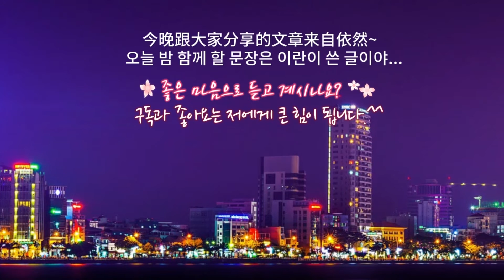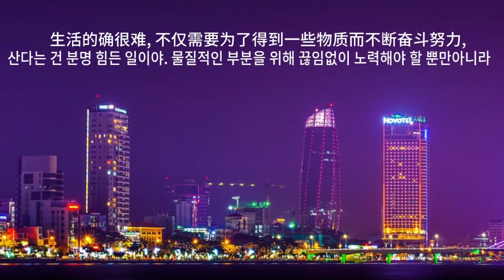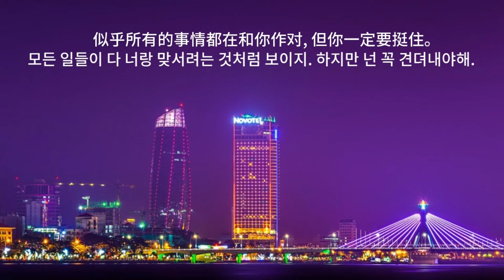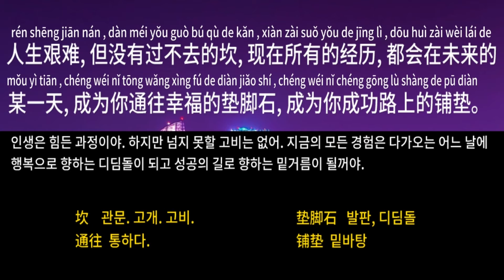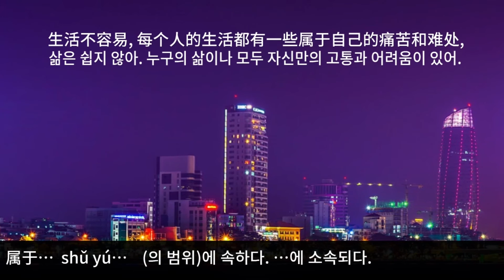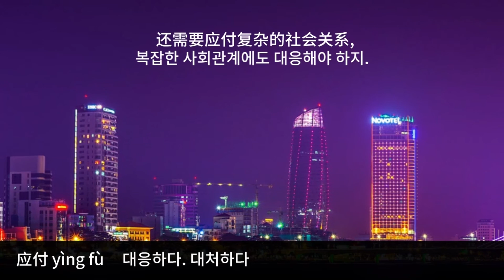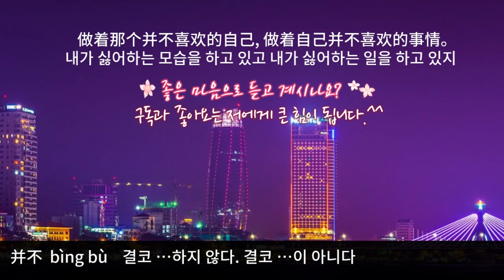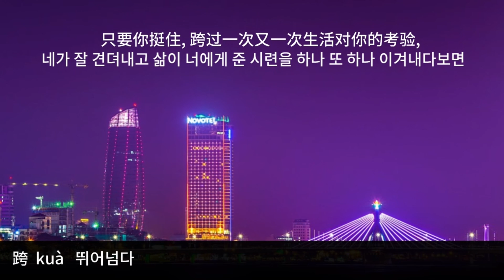힐링중국어 70.삶은 힘들지만 넌 꼭 견뎌내야 해(한글자막)生活很难, 但你要挺住/홍매쌤의 감성라디오/Healing Chinese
💖오늘의 토닥토닥💖
인생은 힘든 과정이야. 하지만 넘지 못할 산은 없어.
지금의 모든 경험이 언젠가는 행복으로 향하는 디딤돌이 되고
성공의 길로 향하는 밑거름이 될꺼야.
👉월요일 밤 10시 힐링과 감성을 전하는 중국어- 홍매쌤의 감성라디오
💛내레이션:박홍매-중국에서 태어나 21년, 일본 9년 거주, 현재 한국 거주 중.